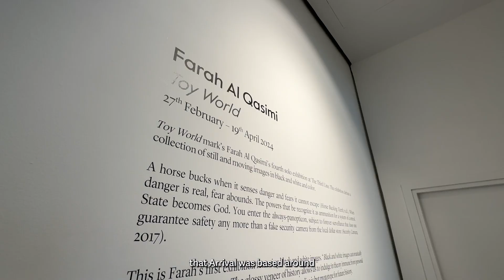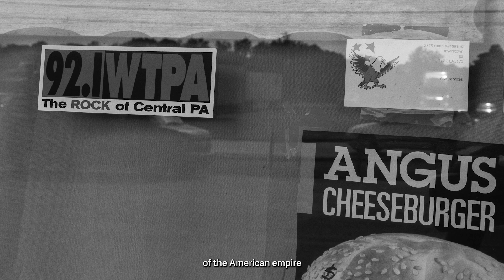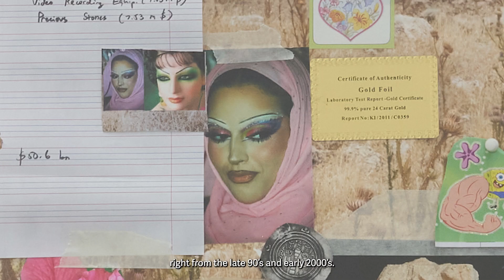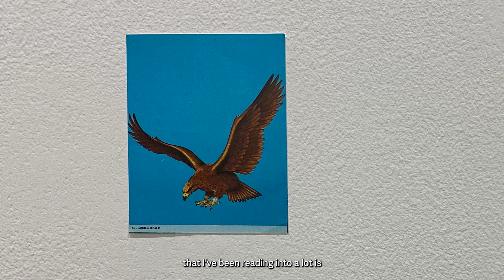Farah Al Qasimi in conversation with Sunny Rahbar on her exhibition 'Toy World'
27th February - 19th April 2024
The Third Line, Alserkal Avenue
Filmed and edited by Islam ‘Ismo’ Mohamed